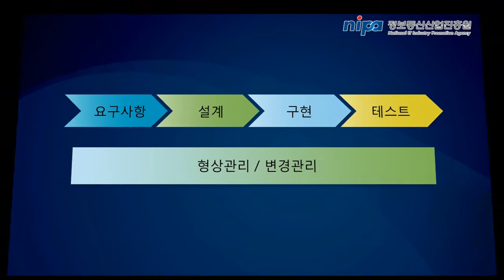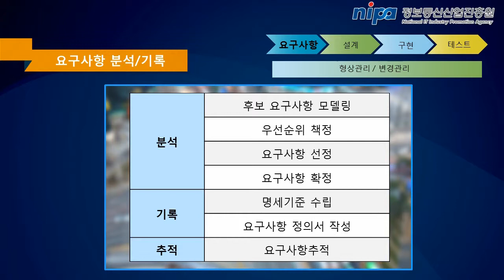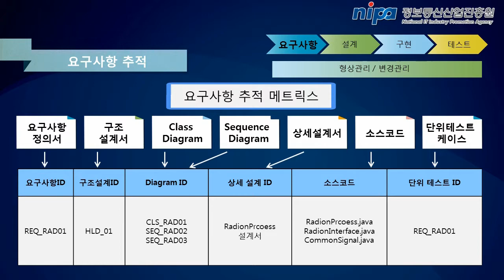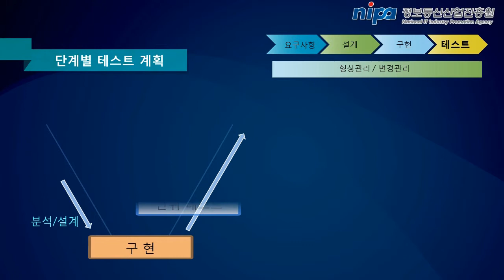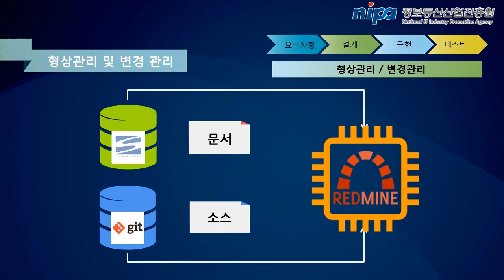소프트웨어자산뱅크 개발도우미 - 개발산출물동영상 - SW 품질확보 방안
소프트웨어자산뱅크 개발도우미에서 제공하는
개발산출물동영상 - SW 품질확보 방안 동영상입니다.